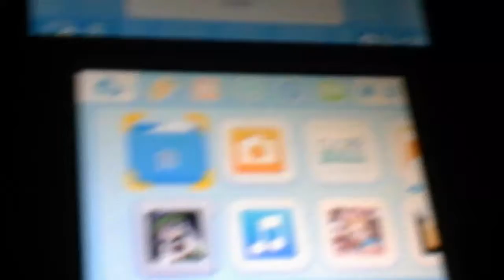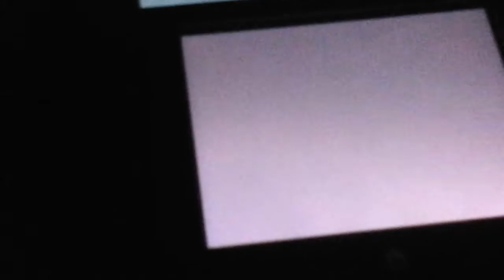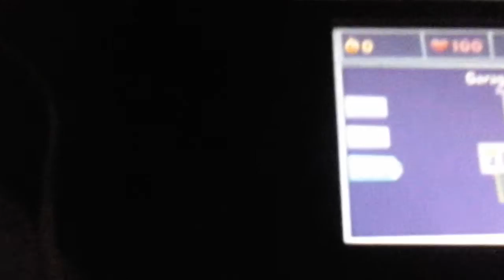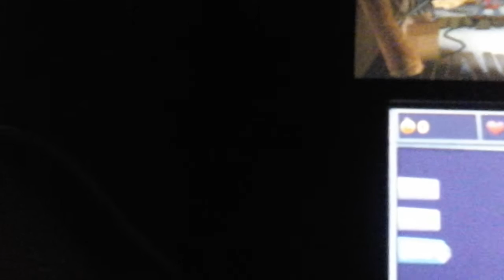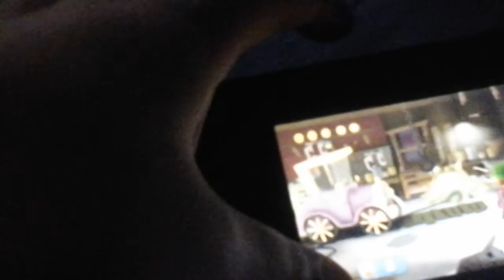Let's play luigi mansion 2 part 1